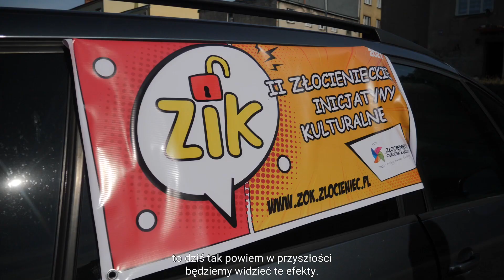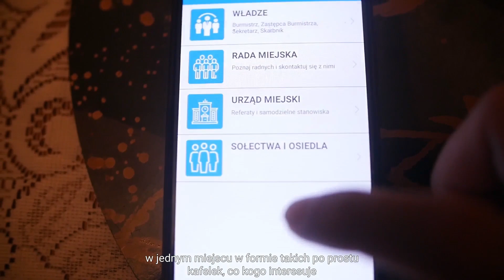Złocienieckie Klimaty - sierpień 2021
Zapraszamy do obejrzenia "Złocienieckich Klimatów" - wiadomości z miasta i gminy Złocieniec.